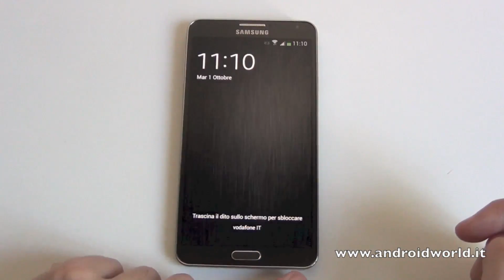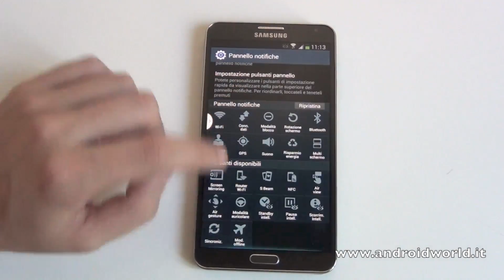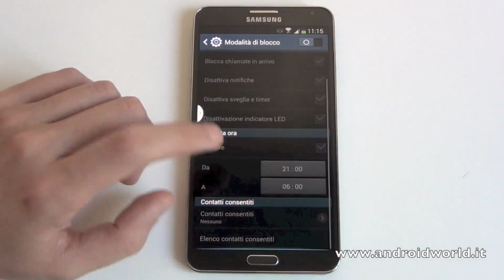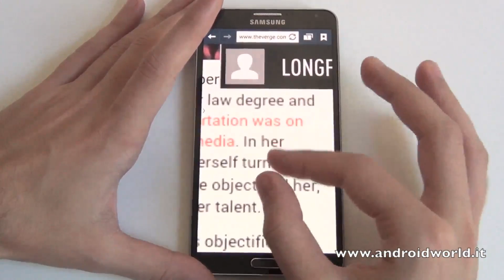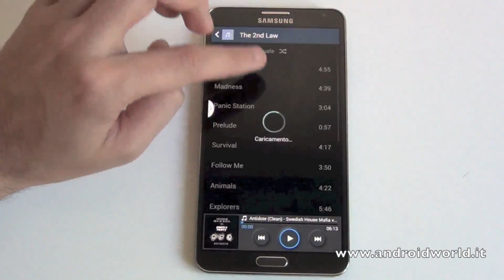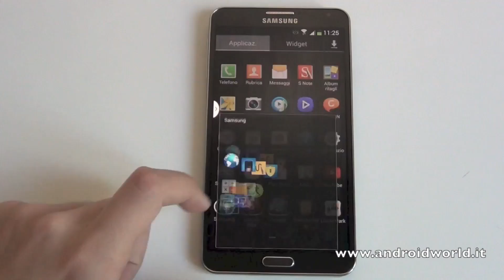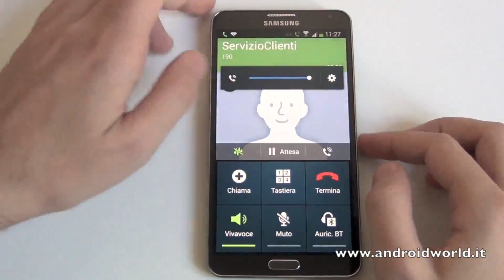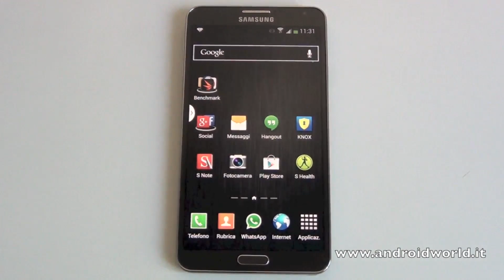Samsung Galaxy Note 3, recensione in italiano by AndroidWorld.it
Recensione in italiano di Samsung Galaxy Note 3 con Android Jelly Bean